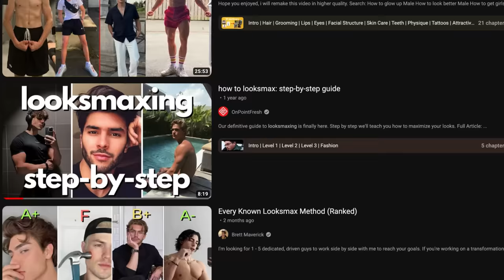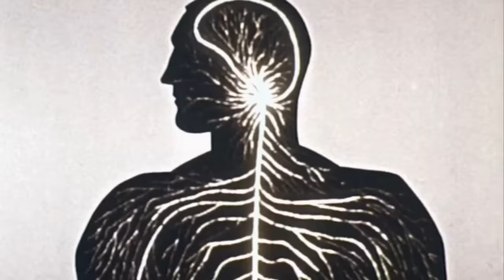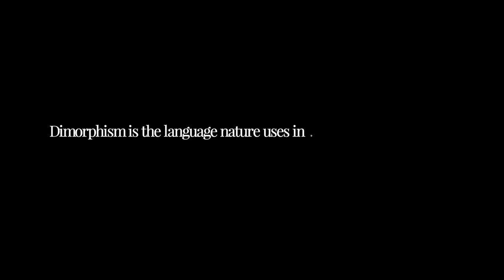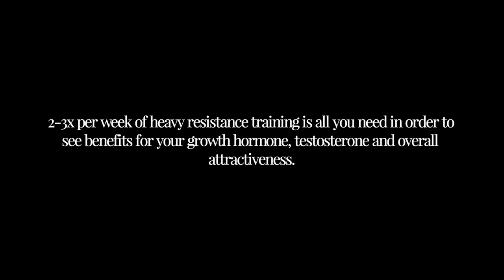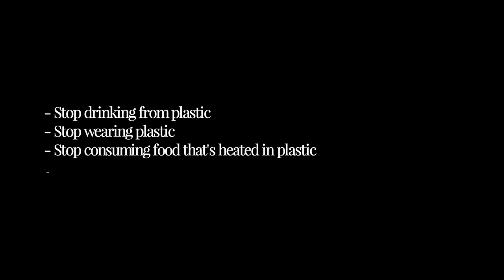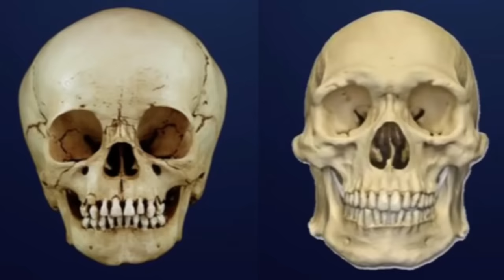How I Made My Face More Masculine (Ultimate Esoteric Looksmaxxing Guide)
In this video I explain the various routines and ways that I improved my facial aesthetics as a young man without the use of anything that is being pushed onto young men in todays age of social media.

I believe it's extremely vital for people to understand the underlying philosophies of attractiveness and how it's linked to things like hormonal health and overall living a more grounded and positive lifestyle.

Timestamps
0:00 Intro
0:55 Disclaimer
1:10 Hormonal Maxxing/Androgen Sensitivity
2:49 Dimorphism Explained
3:45 Androgen Receptor Sensitivity
4:41 Food Philosophy/What I Eat
6:26 Resistance Training
7:22 Remove Chemicals From Environment
9:15 Mewing, Chewing & Posture
10:35 Skin Health
13:25 Stress
14:18 Box Breathing Exercise Follow Along
15:06 Outro

Alternative Video Titles
How I Glowed Up Naturally Without Bullsh*t
How To Actually Looksmax For Results
The Only Way To Make Improve Your Facial Aesthetics